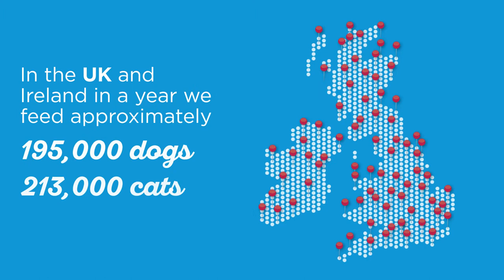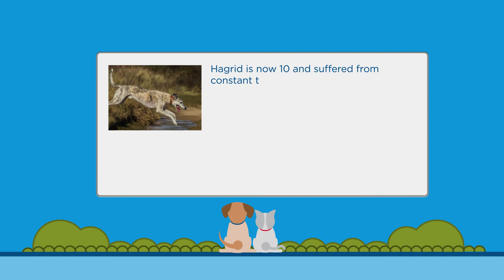Hill's™ UK & IE - Transforming Lives™ & Science Plan™ Video Infographic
Each and every one of the people working at Hill’s™ understands that special bond that exists between you and your pet. Which is why we work so hard at providing you with the best nutritional care available to ensure that relationship lasts as long as possible and stays as healthy as can be.

We are constantly innovating to ensure the highest quality ingredients and optimal balance of nutrients to meet your pet's specific age, breed and medical needs. Perhaps this explains why Hill’s™ pet foods are what vets choose to feed their own pets.

Hill's™ Pet Nutrition is dedicated to helping pets reach their full potential through quality nutrition and healthcare. Our unrivalled devotion to healthy, happy pets drives everything we do.

Our mission is to help enrich and lengthen the special relationships between people and their pets.

Find out more at hillspet.co.uk or hillspet.ie .

Transforming Lives™